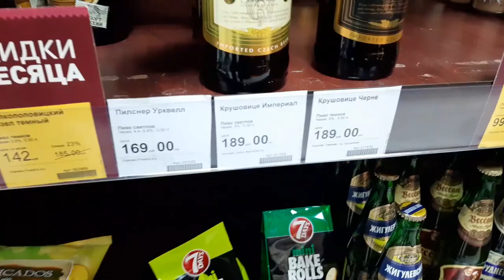КАК ТАК????\KRUSOVICE 189р VS 49р\СРАВНИВАЕМ ПИВКО\необычный выпуск\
Всем привет меня зовут  (Валдис)!
Мои цели:
1) Достичь определенных высот
2) Выбиться в люди
3) Изменить свое тело до неузнаваемости
4) Купить квартиру не дешевле (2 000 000), и машину не дешевле (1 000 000)
5) Помочь родителям!